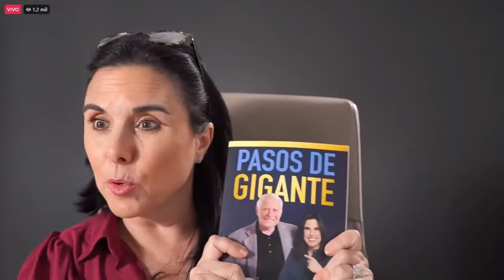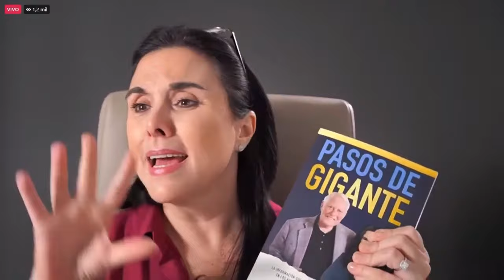La Mejor Manera De Aumentar Tus Ventas // Margarita Pasos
Si quieres aprender a manejar tu mente para el éxito y el bienestar te invito a nuestra gira por Estados Unidos y México ⁠